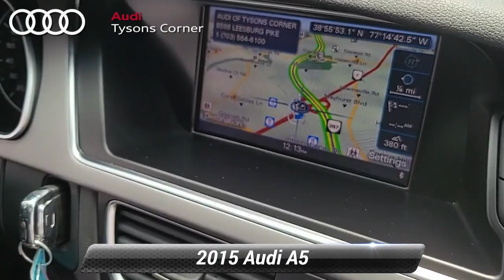Used 2015 Audi A5 Premium, Vienna, VA 24A0630B